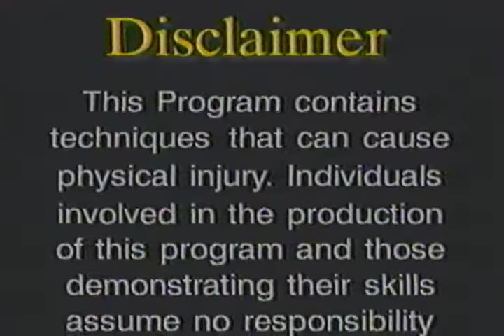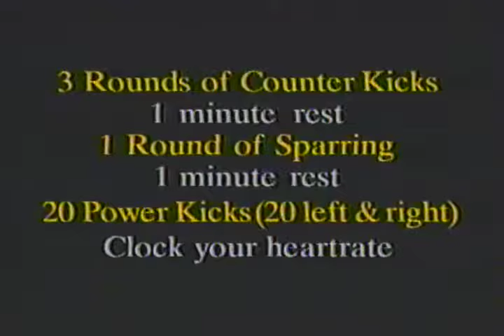Rob Kaman Advanced Ring Technique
.Vol 1: Muay Thai bag training
Vol 2: Muay Thai clinching & knee techniques
Vol 3: Muay Thai blocks & techniques
Vol 4: Muay Thai leg kicks & take overs
Vol 5: Muay Thai punching and elbow techniques
Vol 6: Muay Thai fundamental ring preparation and fighting techniques
Vol 7: Muay Thai advanced ring preparation and fighting techniques
Vol 8: Muay Thai staying at the top & developing your strong points